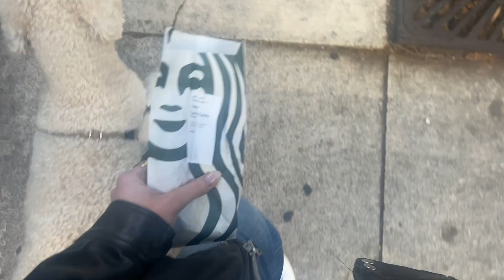sorority bid day at the university of miami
last weekend before classes start at umiami :) such a fun weekend, sorority bid day, boat day with friends, and vintage shopping...

♥ amazon storefront